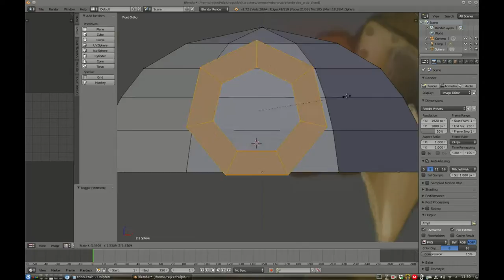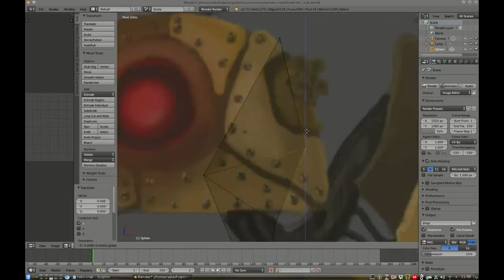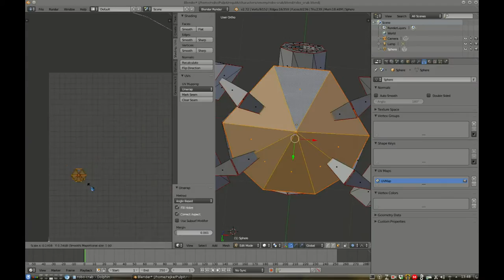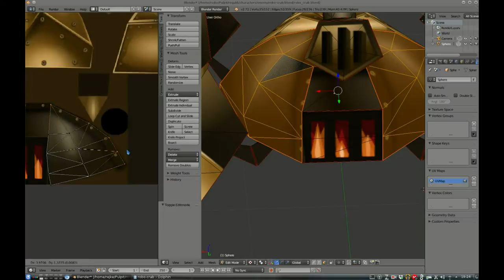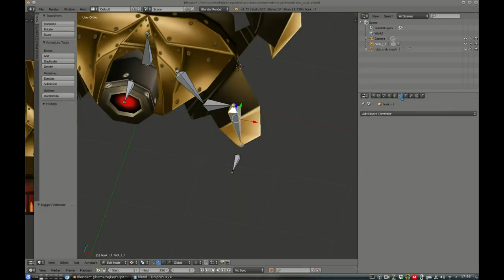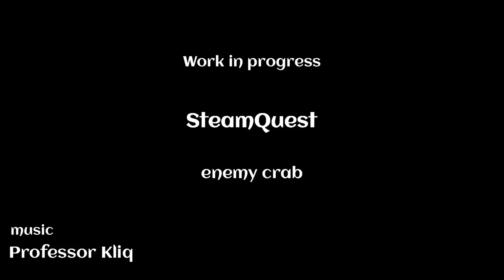Work in progress - SteamQuest - enemy crab